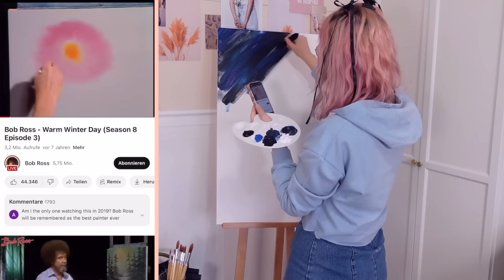BFF Battle ⚡️ Zum 1.Mal Leinwand MALEN | ViktoriaSarina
Wir malen zum ersten Mal auf einer XL Leinwand. Welcher Anfänger ist besser und gewinnt das BFF Battle? VikiSarinaFam ❤

❗️Wer hat es geschafft bis hier hin zu lesen? Dann lass uns gemeinsam alle anderen veralbern und kommentiere: "Wieso malt Sarina mit Ketchup und Senf? 🧐"